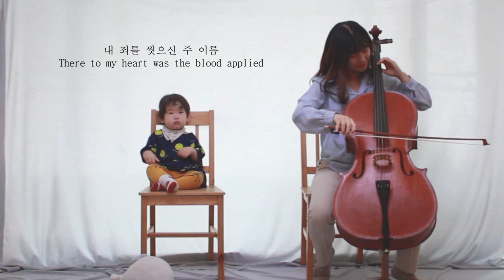Cello Hymnal / Down At the Cross, Glory To His Name / 첼로 찬양 / 구주의 십자가 보혈로 / Cover by 첼로피아Cellopia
오늘 업로드하는 찬양은 ' 구주의 십자가 보혈로 ' 입니다.

Today's Cello Worship is ' Down At the Cross, Glory To His Name '